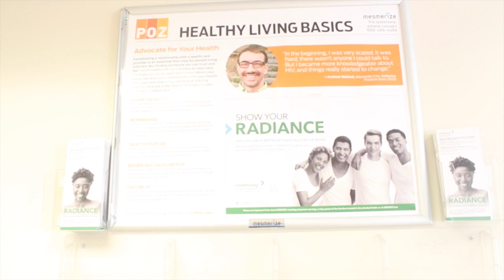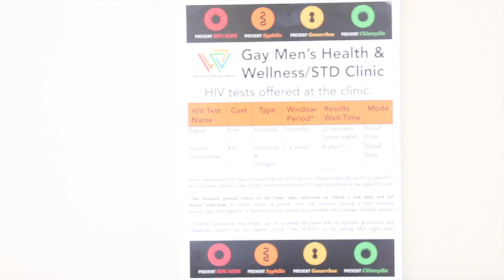Devin Jones PrEP Story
A look into the new HIV Prevention Drug